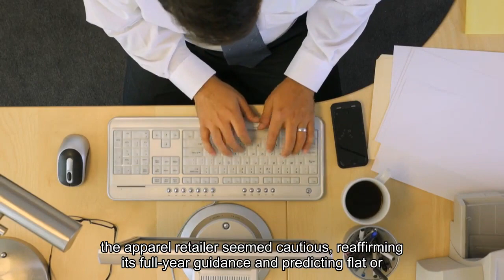After Gap's Friday run Cramer is more hopeful about the retail sector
CNBC's Jim Cramer on Friday suggested big name retail stocks may be coming out of a slump following Gap's Friday earnings beat, which sent the stock surging more than 30%. Cramer said he knows it's been difficult for even household names to see gains this year outside of tech outfits like Apple, Alphabet and Amazon. But Gap's quarter comes days after a positive report from Target, with the big-box retailer beating Wall Street's expectations and sending the stock up 18% by Wednesday's close."I mention this because, for most of my career, there was money to be made away from the most abstruse companies in tech," Cramer said. "This year, that's been very hard to do, but that may be changing after these terrific retail quarters."Up nearly 60% year-to-date, Gap reported adjusted earnings of 59 cents per share, well over analysts' expectations of 19 center per share, according to LSEG. Gap's revenue came in at $3.77 billion, topping estimates of $3.60 billion. But despite its earnings success, the apparel retailer seemed cautious, reaffirming its full-year guidance and predicting flat or slightly negative sales during the holiday quarter. Cramer conceded that investors have valid concerns about retail stocks: Consumers are still feeling the sting of inflation and high interest rates, and some may have less disposable income now that the pause on student loan payments has ended. He said he saw these factors as obstacles for most in the industry, but suggested circumstances may be changing after these solid retail quarters."If Target and the Gap are truly leading the way, then we'll have a legitimate bull market on our hands, not just a tech bull market with a couple of the usual suspects thrown in," he said. Disclaimer The CNBC Investing Club Charitable Trust holds shares of Apple, Alphabet and Amazon.